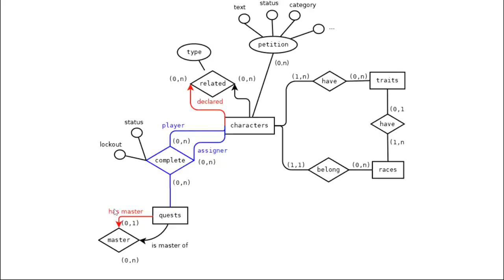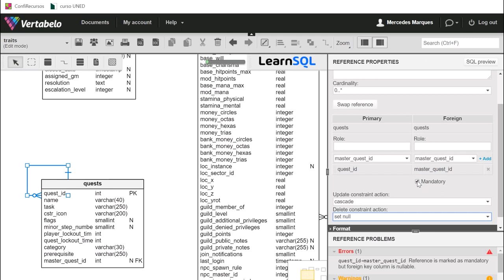Diseño de bases de datos: del esquema conceptual al esquema lógico relacional (II)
Aquí vemos cómo representamos en las tablas una relación de uno a muchos de una entidad consigo misma.
El esquema conceptual está dibujado con Dia y el esquema lógico lo obtenemos con Vertabelo
La base de datos es del juego PlaneShift y la hemos creado con el SGBD PostgreSQL.